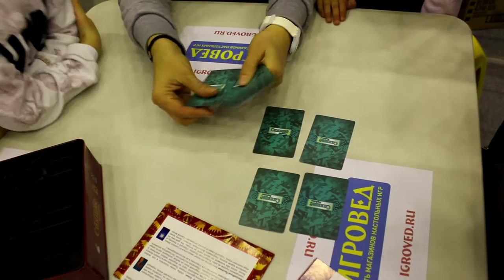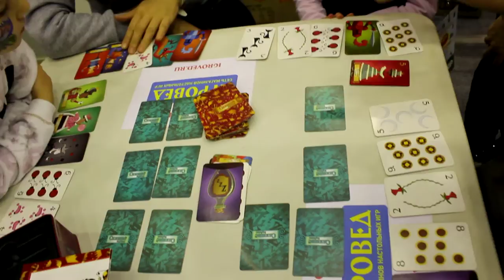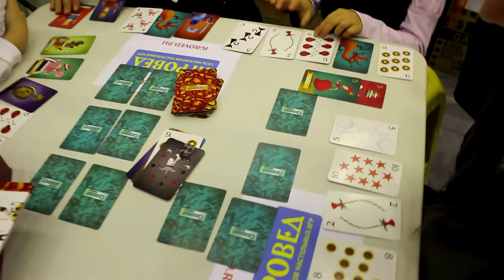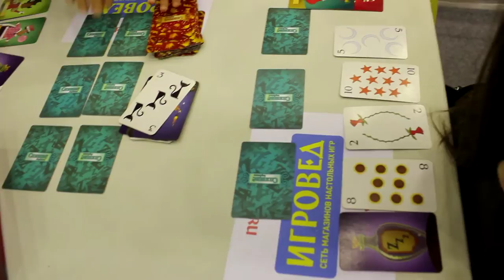👰 Спящие королевы Настольная игра для всей семьи Sleeping Queen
Настольная игра Спящие Королевы. Разбуди всех королев.
Проект Некоммерческого партнёрства «Город детства» позволяет всем окунуться в мир детства, праздника, беззаботности на ВДНХ.

Организаторы, будучи авторами прекрасного мероприятия для детей, не почивают на лаврах и предлагают уникальный формат проведения выставки, аналогов которому нет.

Интерактивные площадки и стенды Спортлэнда располагаются на следующих тематических секторах:
1. Игротека – это более 100 различных игр для всей семьи;
2. Парк аттракционов – огромный сектор с надувными батутами;
3. Уличные субкультуры - будут интересны всем! Детишкам – поглазеть, молодежи попробовать;
4. Спорт-парк – представит более 35 видов спорта;
5. Экстрим-парк – это то, куда обычно не пускают детей, а на выставке "Спортлэнд" можно всё.
Ведь рядом с детьми будут бдительные волонтеры – студенты Вузов Москвы и заботливые родители, которые могут стать еще и активными участниками;
6. Творческие мастерские порадуют посетителей оригинальными мастер-классами.

Board game Sleeping Queen. Awaken all queens

The project is non-commercial partnership "City of childhood" allows everyone to plunge into the world of childhood, celebration, carefree at ENEA.
The organizers, as the authors of wonderful activities for children, do not rest on our laurels and offer a unique format of the exhibition, which has no analogues.

Interactive platforms and stands Sportland located on the following thematic sectors:
1 Game room - more than 100 different games for the whole family;
2. Amusement park - sector with a huge inflatable trampolines;
3. Street subculture - will be of interest to all! Kiddies - to stare, young people try;
4. Sports Park - will present more than 35 kinds of sports;
5. Extreme Park - that's usually where children are not allowed, and the exhibition "Sportland" everything is possible.
After all, next to the children to be vigilant volunteers - students of Moscow universities and caring parents who can become more active participants;
6. Workshops will delight visitors to the original master classes.